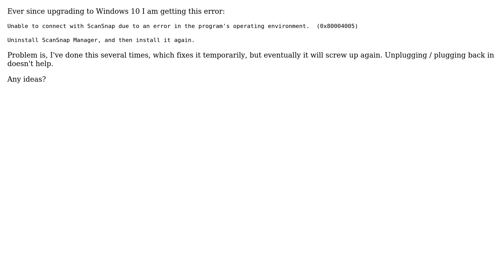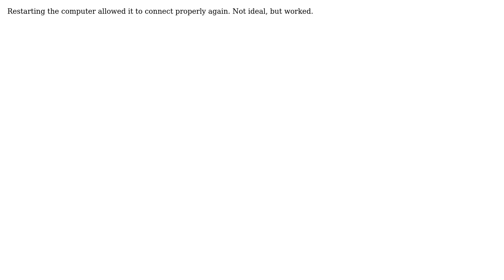ScanSnap s1300i "unable to connect ... due to an error in the program's operating environment"...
ScanSnap s1300i "unable to connect ... due to an error in the program's operating environment" 0x80004005

With thanks & praise to God, and with thanks to the many people who have made this project possible! You are responsible for your own actions.